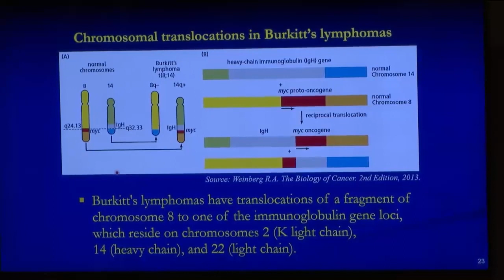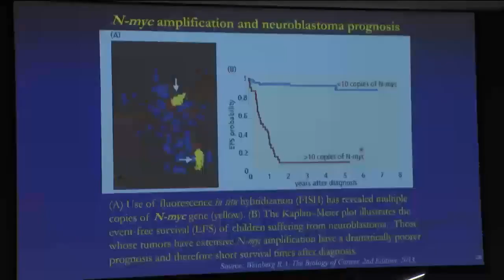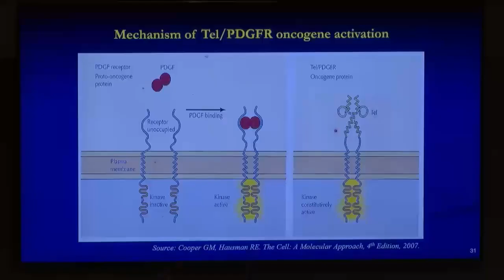กรมพระศรีสวางควัฒน ทรงบรรยายพิเศษ เรื่อง การเกิดโรคมะเร็ง พระราชทานแก่นักศึกษาแพทยศาสตร์บัณฑิต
วันนี้เวลา 12.58 น. สมเด็จพระเจ้าน้องนางเธอ เจ้าฟ้าจุฬาภรณวลัยลักษณ์ อัครราชกุมารี กรมพระศรีสวางควัฒน วรขัตติยราชนารี เสด็จไปยังชั้น 3 อาคารวิทยาลัยแพทยศาสตร์ศรีสวางควัฒน ราชวิทยาลัยจุฬาภรณ์ ทรงบรรยายพิเศษ เรื่อง การเกิดโรคมะเร็ง Oncogenesis พระราชทานแก่นักศึกษาแพทยศาสตรบัณฑิต ชั้นปีที่ 3 วิทยาลัยแพทยศาสตร์ศรีสวางควัฒน ราชวิทยาลัยจุฬาภรณ์

การเกิดโรคมะเร็ง หรือ Oncogenesis เป็นวิชาที่มีความสำคัญต่อนักศึกษาแพทย์ในปัจจุบัน เนื่องจากโรคมะเร็งเป็นสาเหตุการเสียชีวิตเป็นอันดับต้น ๆ ของประเทศ และมีแนวโน้มที่จะมีอุบัติการณ์เพิ่มขึ้นอย่างต่อเนื่อง โดยวันนี้ ทรงบรรยายพิเศษใน 2 หัวข้อ ต่อเนื่องจากกระบวนการและขั้นตอนของการเกิดมะเร็ง คือเรื่อง อองโคยีน หรือ ยีนมะเร็ง กับการควบคุมการเจริญของเซลล์ และเรื่องยีนยับยั้งการเกิดมะเร็ง

โรคมะเร็ง เกิดได้จากการกลายพันธุ์ของเซลล์ที่แบ่งตัว แล้วเจริญอย่างรวดเร็ว ไม่สามารถควบคุมได้ และเกิดจากไวรัสที่แทรกแซงเข้าไปในเซลล์ แล้วเข้าควบคุมการทำงานของยีนในเซลล์ปกติ ซึ่งจากการศึกษาวิจัยในระดับโมเลกุล พบว่ายีนของไวรัส เมื่อเข้าควบคุมแล้วจะเกิดการกลายพันธุ์ของยีน, การย้ายตำแหน่งของโครโมโซม และการเพิ่มจำนวนของยีนอย่างรวดเร็ว ปกติเซลล์จะถูกควบคุมโดยกลุ่มของโปรตีน ให้มีการแบ่งตัวในอัตราที่เหมาะสม แต่หากเซลล์ผิดปกติ จะเกิดกระบวนการต่อต้านการเกิดมะเร็งขึ้น ด้วยการทำลายตัวเองแบบอัตโนมัติ นอกจากยีนก่อมะเร็งแล้ว ยังมียีนยับยั้งการเกิดมะเร็งหลายชนิด และทำหน้าที่ยับยั้งการเจริญเติบโตของมะเร็งแตกต่างกัน ตัวอย่างเช่น ยีน p53 ที่ทำหน้าที่สร้างโปรตีนจำเพาะ ผ่านกระบวนการที่ซับซ้อน และเป็นกลไกตรวจจับเซลล์ที่ผิดปกติทางพันธุกรรม โดยเป็นยีนที่มีความสำคัญ และมีการศึกษากันอย่างกว้างขวางในผู้ป่วยโรคมะเร็งหลอดอาหาร และมะเร็งลำไส้

การบรรยายพิเศษพระราชทานครั้งนี้ เป็นประโยชน์แก่นักศึกษาในรายวิชา จพบภ. 3304 พัฒนาการ พันธุศาสตร์ และโรคมะเร็ง ซึ่งมีเนื้อหาเกี่ยวกับพันธุกรรมและระบบพัฒนาการ, กฎพื้นฐานของการสืบทอด, การกลายพันธุ์ และความผิดปกติของโครโมโซมในโรคทางพันธุกรรมที่พบบ่อยในประเทศไทย, การหาตำแหน่งกลายพันธุ์และการรักษาโรคทางพันธุกรรม คัพภวิทยา, การเจริญเติบโตแบบผิดปกติ, องค์ประกอบพื้นฐานและความซับซ้อนของโรคมะเร็ง, อาการของโรคมะเร็ง, เนื้องอก และผลต่อสรีรวิทยาปกติ, กลไกการดื้อต่อมะเร็ง, การป้องกันมะเร็ง และการตรวจคัดกรองมะเร็ง